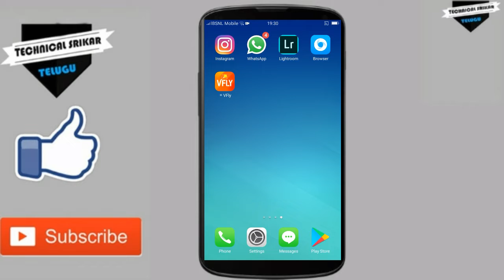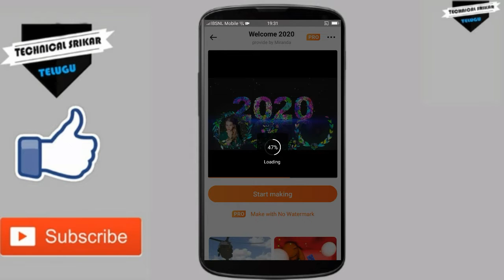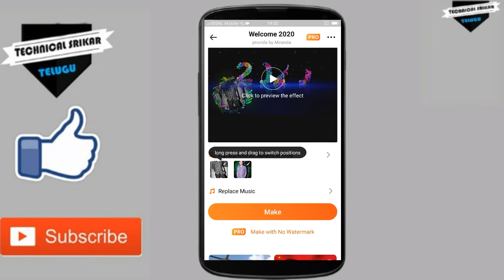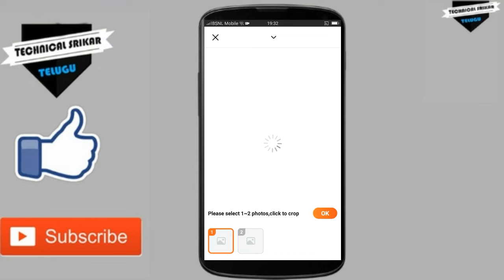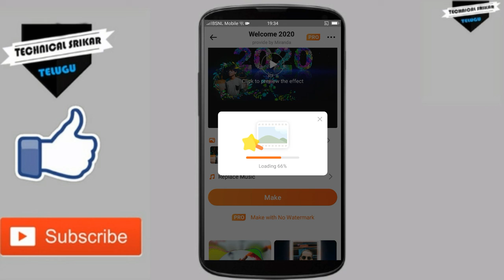2020 New Trending Video Creating App | In Telugu | Technical Srikar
In This Video I'll Show 2020 New Trending Video Creating App In Telugu.